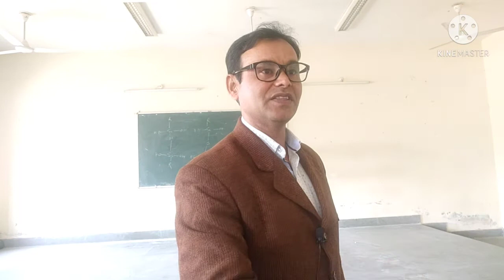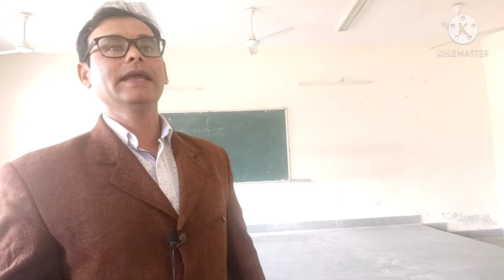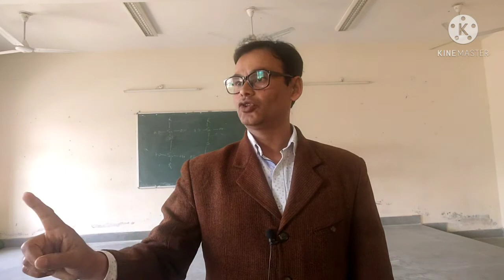BASIC CONCEPTS OF SOCIOLOGY Concept of sociology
In this video, we're going to be discussing the Concept of Sociology. This is a topic that is essential for anyone who wants to learn about the social sciences. So if you're interested in sociology or just want to brush up on your knowledge, then this video is for you!

We'll be discussing the basics of sociology, including its definition, history, and key concepts. After watching this video, you'll have a good understanding of the Concept of Sociology and be able to discuss it intelligently with anyone. So let's dive in!
AUGUST COMTE -2/Sociology/Sociology Questions/UGC NET JRF/Important Questions Answers in Sociology